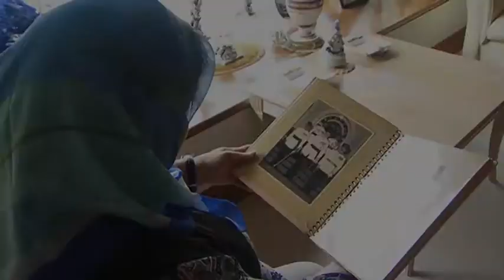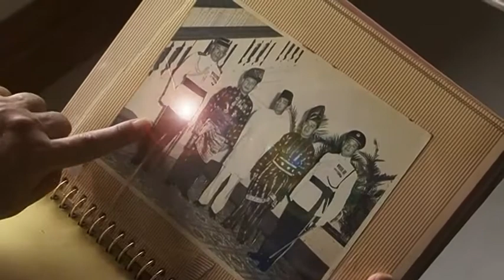1957 in My Heart: The first ADC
As we celebrate Merdeka, certain things evoke in us memories of 1957, the year of our independence. Zalela recalls the historical moment when her father was appointed as the aide-de-camp to the King.